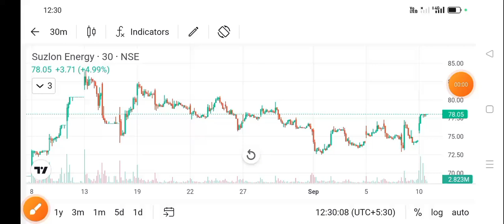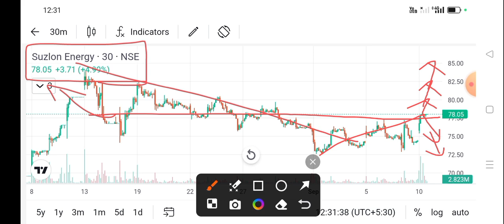suzlon energy share price today I suzlon energy share news today l suzlon energy share latest news